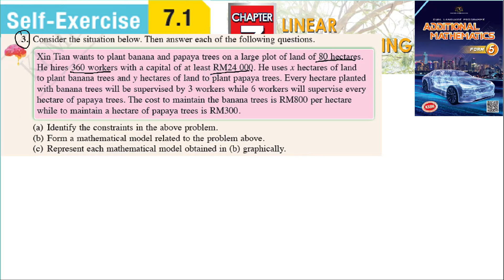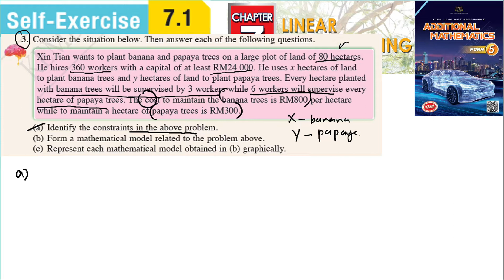Linear programming self-exercise 7.1 Q3 latihan kendiri 7.1 add maths kssm Pengaturcaraan form 5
Linear programming self-exercise 7.1 Q3 latihan kendiri 7.1 add maths kssm Pengaturcaraan Linear form 5 add maths kssm spm textbook solution jawapan buku teks

Consider the situation below. Then answer each of the following questions.

Xin Tian wants to plant banana and papaya trees on a large plot of land of 80 hectares.
He hires 360 workers with a capital of at least RM24 000. He uses x hectares of land
to plant banana trees and y hectares of land to plant papaya trees. Every hectare planted
with banana trees will be supervised by 3 workers while 6 workers will supervise every
hectare of papaya trees. The cost to maintain the banana trees is RM800 per hectare
while to maintain a hectare of papaya trees is RM300.
(a) Identify the constraints in the above problem.
(b) Form a mathematical model related to the problem above.